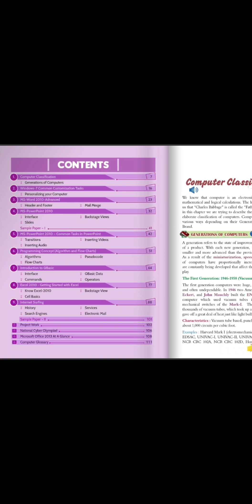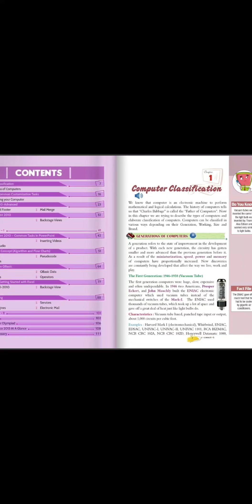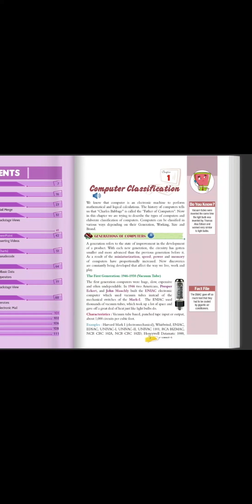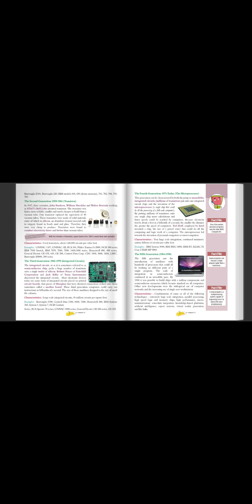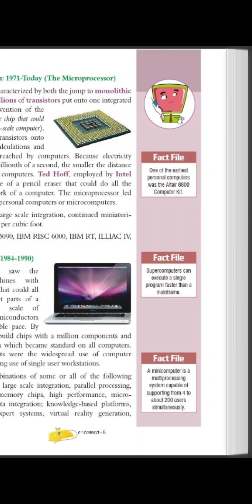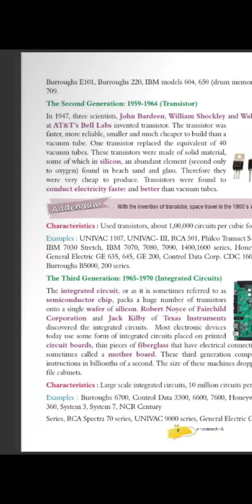Class 6 : Classification of computer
Here you will find information about computer according to generation ( 1st generation to 5th generation). It is very helpful for 6th class students.